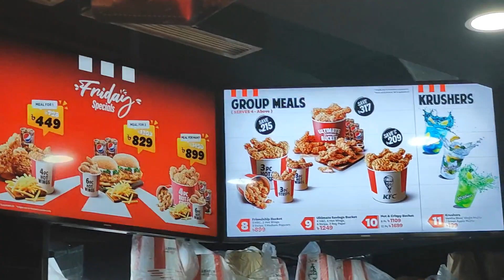১০/২৫ টাকার কুরকুরে চিপস এর খালি প্যাকেট দিলেই ১৫৯ টাকা দামের চিকেন ফ্রাই ফ্রি!...... পাবেন।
কুরকুরে চিপস এর খালি প্যাকেট দিলেই ১৫৯ টাকা দামের চিকেন ফ্রাই ফ্রি! চলবে ৩১ ডিসেম্বর পর্যন্ত